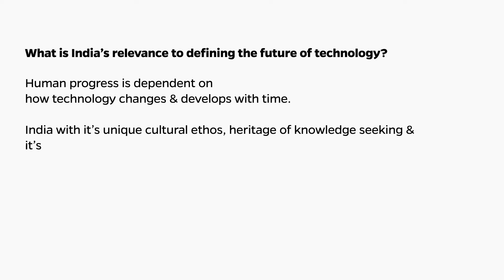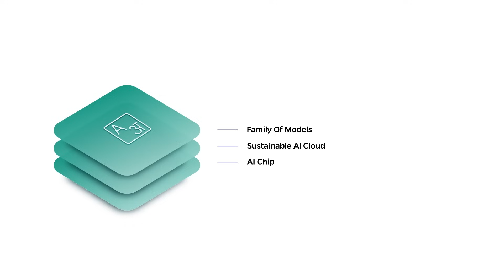Krutrim AI | India's Own AI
Introducing Krutrim. A company with the sole vision of creating India’s own AI for the 1.4B+ Indians.